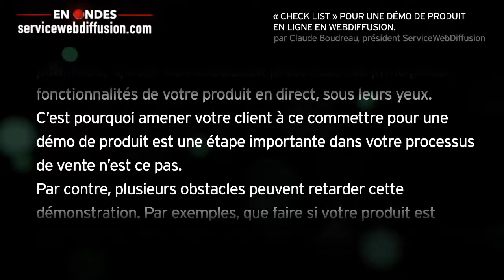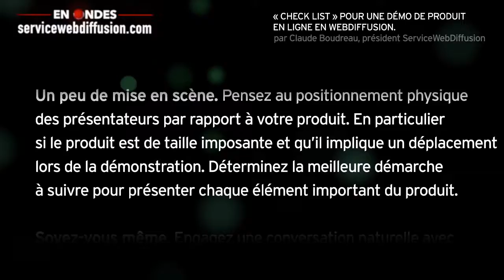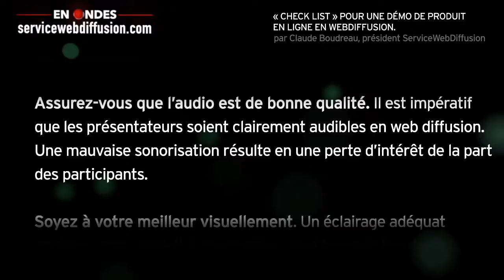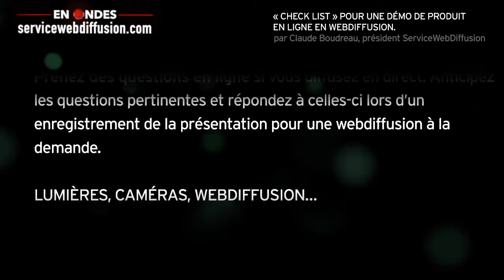Webdiffusion - Check list pour une démo de produit en ligne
Claude Boudreau, président de servicewebdiffusion.com propose un texte animé de son blog traitant de l’organisation de votre webdiffusion, voici une liste des points que vous devez garder à l’esprit pour atteindre les meilleurs résultats.